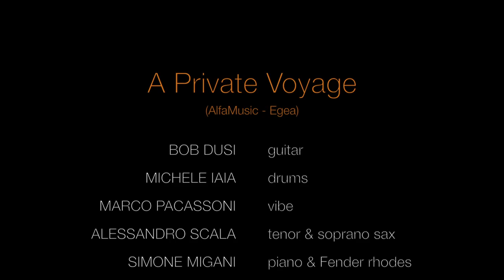BOB DUSI & MICHELE IAIA • A Private Voyage • LIVE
BOB DUSI & MICHELE IAIA feat. ALESSANDRO SCALA sax • MARCO PACASSONI vibe. SIMONE MIGANI piano & Fender rhodes - PIERO SIMONCINI double bass.
Live at Teatro degli Atti, Rimini [01/06/15]
Sound engineer ANTONIO PATANE' (Merlin Digital).